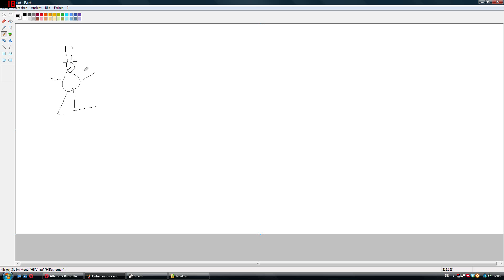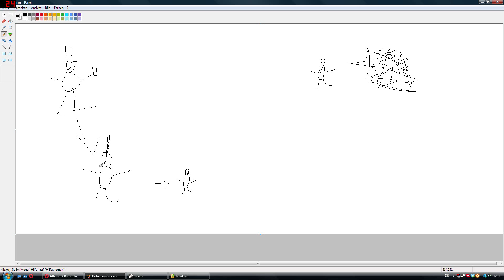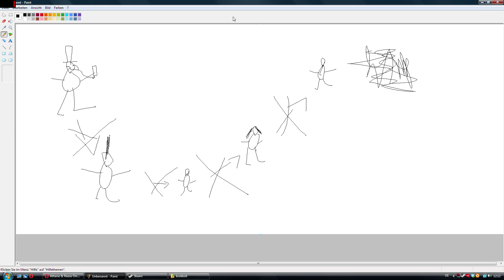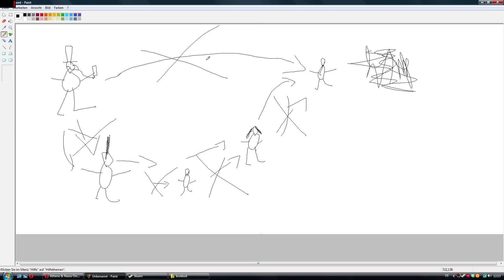Welt verbessern mega einfach